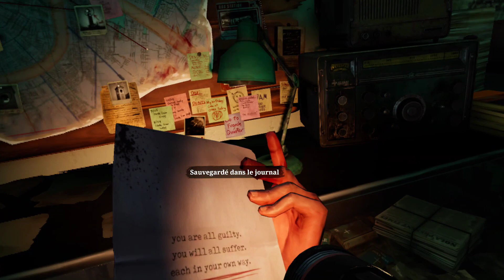The walking dead Aftershocks VR part 5 | Ending | meta quest 3 upgrade